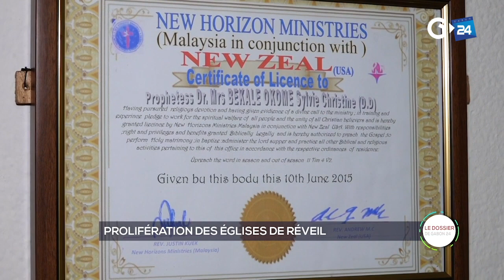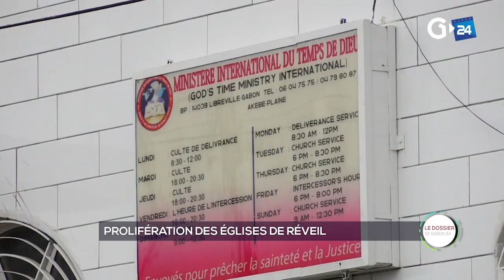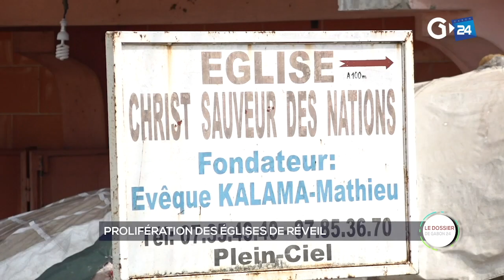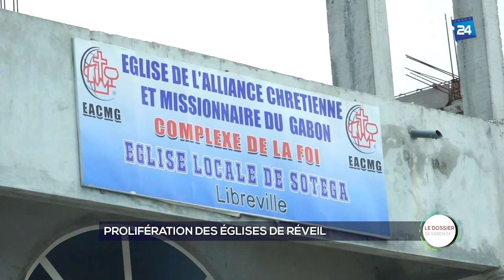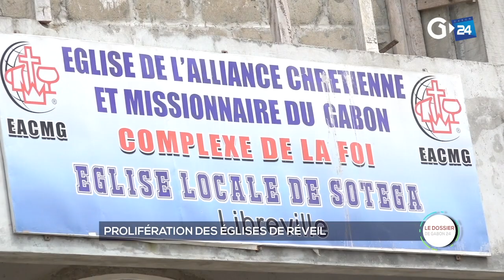DOSSIER GABON 24 - ÉGLISES DE RÉVEILS